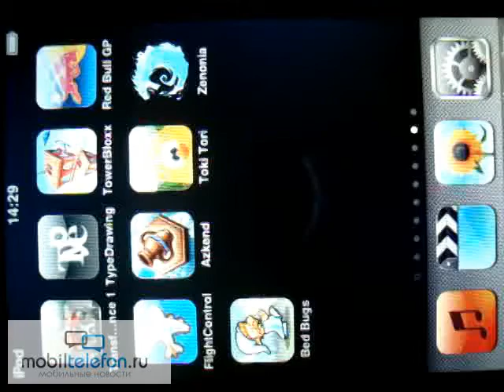Transformers: Alliance 1 comics for iPhone and iPod touch